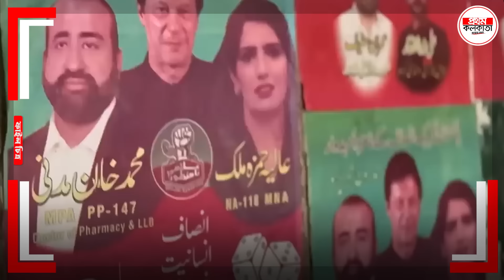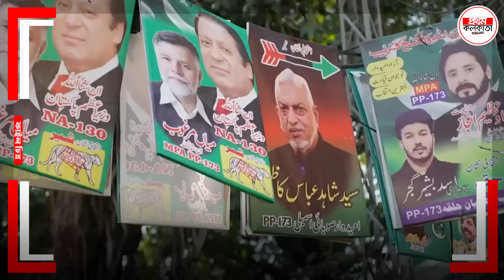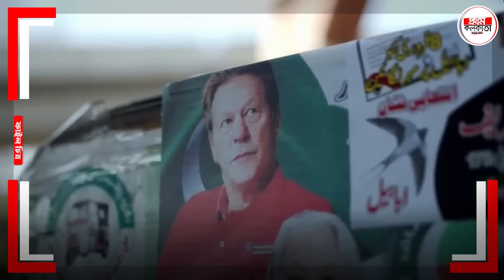যে কারণে ধাক্কা খেলো মার্কিন যুক্তরাষ্ট্র; বাংলাদেশের পর গো-হার পাকিস্তানেও বাইডেনের পররাষ্ট্র নীতি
That's why the United States of America; After Bangladesh, Biden's foreign policy is also in Pakistan

इसीलिए संयुक्त राज्य अमेरिका; बांग्लादेश के बाद बाइडेन की विदेश नीति पाकिस्तान पर भी है

0:00 Intro
2:18 United States Visa Policy
6:22 How United States lost in Pakistan?